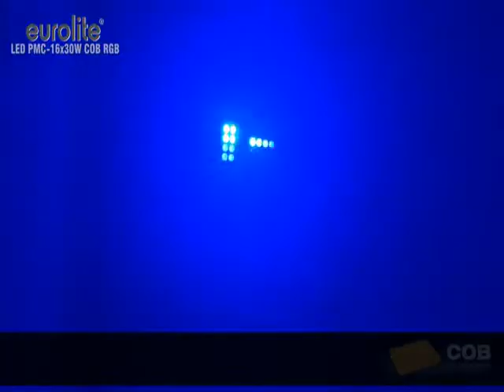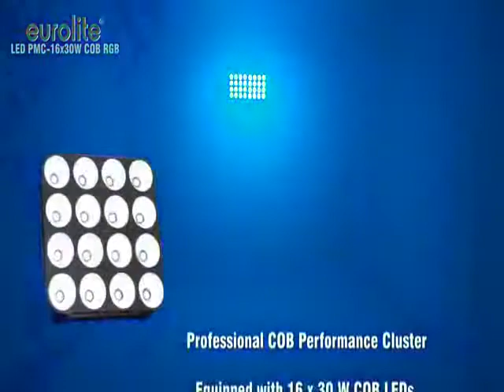LMG, Inc. - EUROLITE LED PMC-16x30W COB RGB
Equipped with 16 x 30 W COB LEDs in the colors red, green and blue
3, 5, 48 or 51 DMX channels selectable for various applications
Each LED can be controlled individually
Sound-control via built-in microphone; sensitivity adjustable
Functions: static colors; RGB color mixture, automatic color change, built-in programs and strobe effect with variable speed, dimmer, Master/Slave
Comfortable addressing and setting via control panel with LC display and four operating buttons
Power connection via Neutrik PowerCon jack and included power cable
Feed-through output allows to power another device
After every 8 device the fixtures must have a renewed connection with the power mains